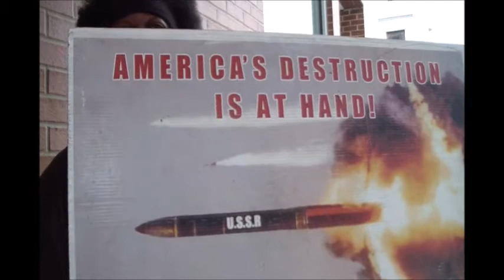Lord Servants03 13 2020 PT4 CoVid 19 is one of the four sore judgements